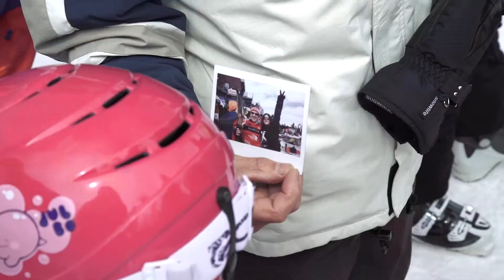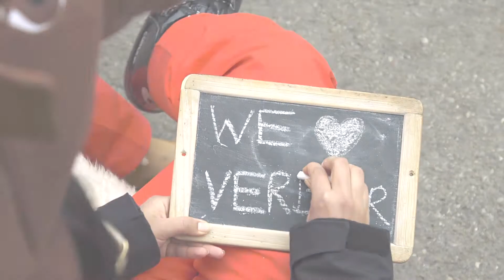Swatch Xtreme Verbier – Swatch Club 28.3.2015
On March 28th 2015 a Swiss Club Event was held in Verbier for the final of the Swatch Freeride World Tour and the celebration of the 20th Verbier Xtreme.